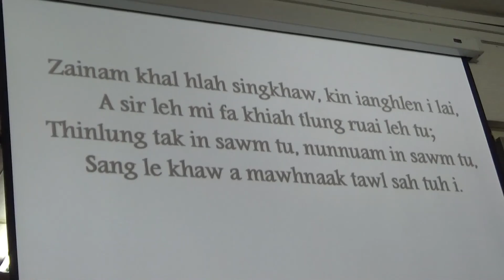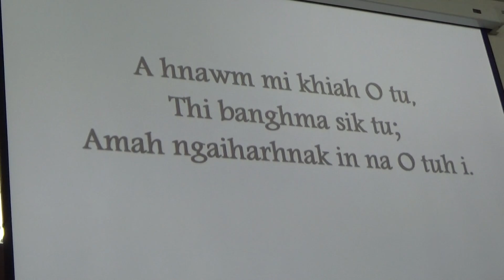Rev. Benjamin Thang Sermon Piang Thar athai (8)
ZCF